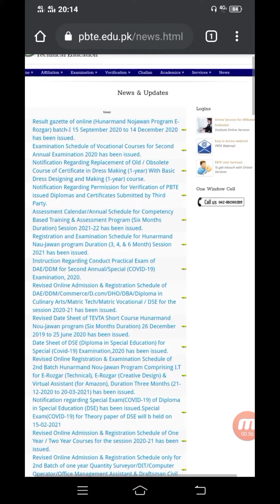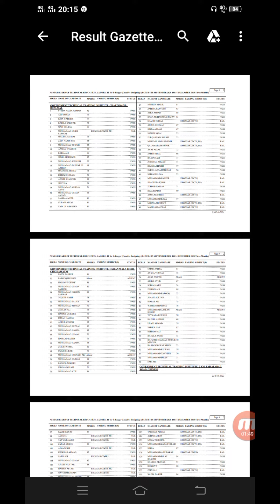PBTE Announced Result 2021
Pbte result 2021